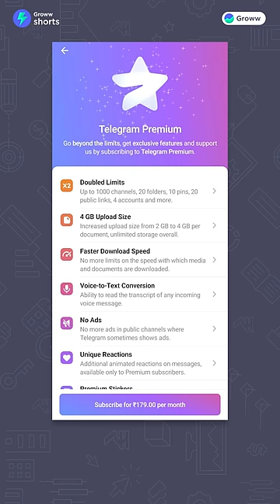How Telegram makes money?